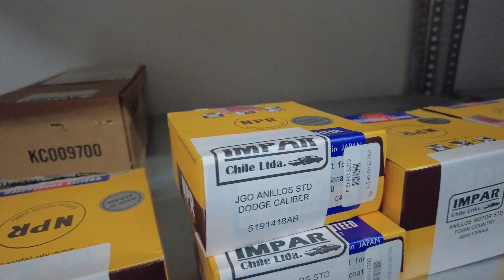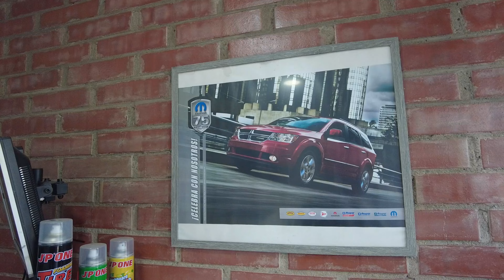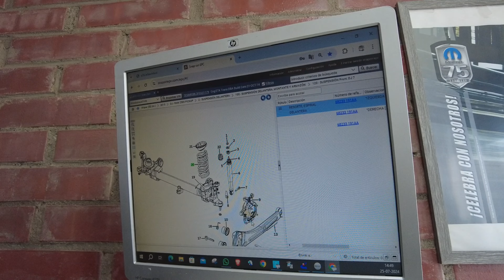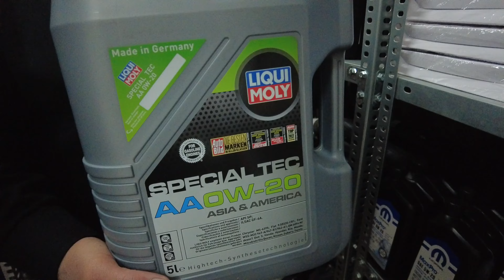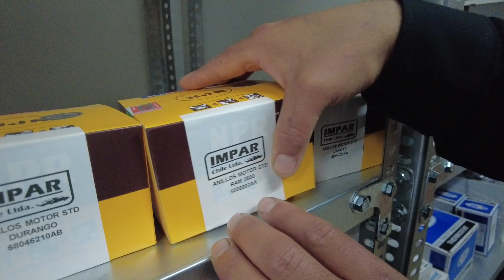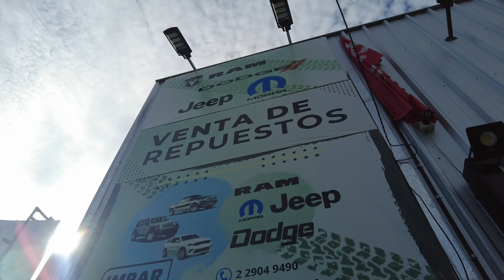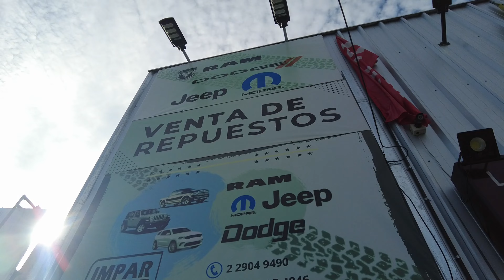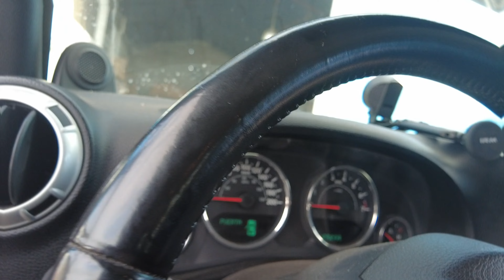mecánica que inspira en tu taller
En esta oportunidad visitamos con el equipo de mecánica que inspira a los amigos de impart chile @impartchileltda y  nos mostraron el local y con contaron un poco de lo que realizan y su historia
Al ultimo miguel nos muestra su jeep y todos los detalles que tiene

Agradecido por ver el contenido
luis contreras gallardo
presentación y edición

Nicolás vargas
cámara y producción

mecanicaqueinspira
nikko_.v